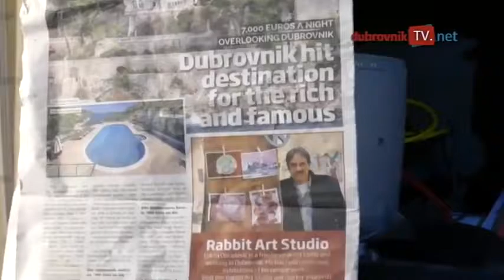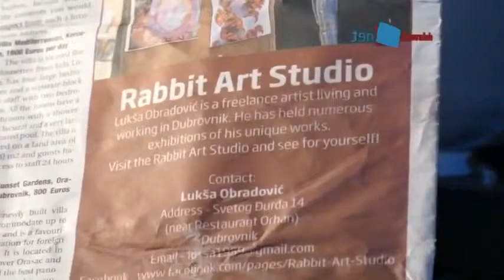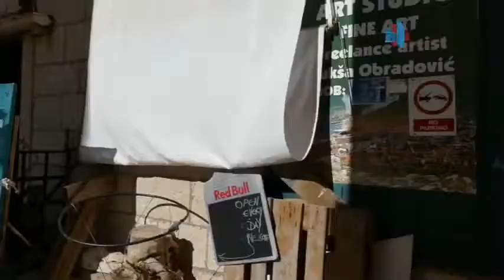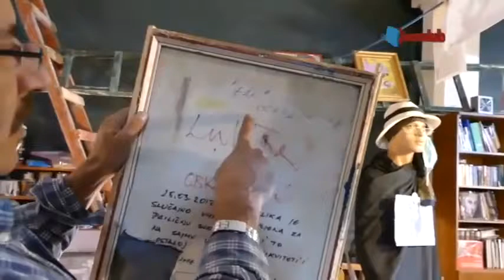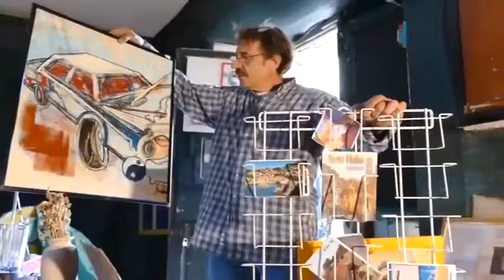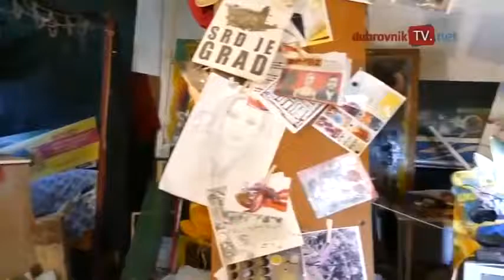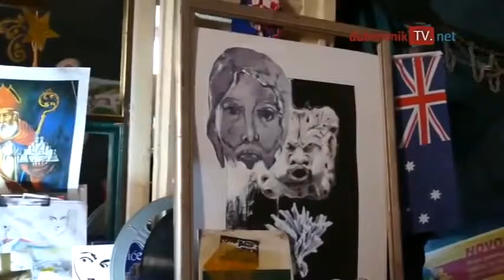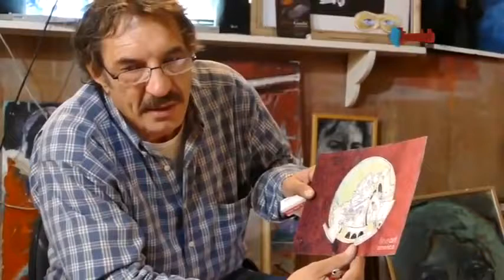Freelancer Painter Lukša Obradović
Painter Lukša Obradović about the artist main photo at Rotonda interview  Maja Majić
link